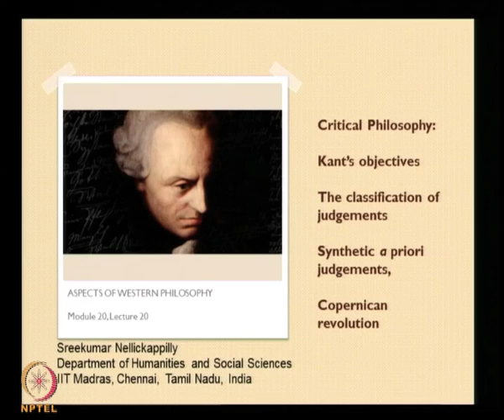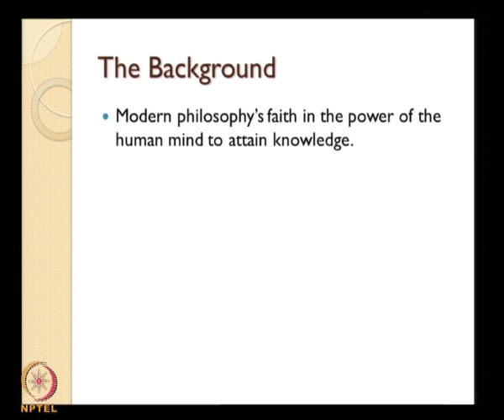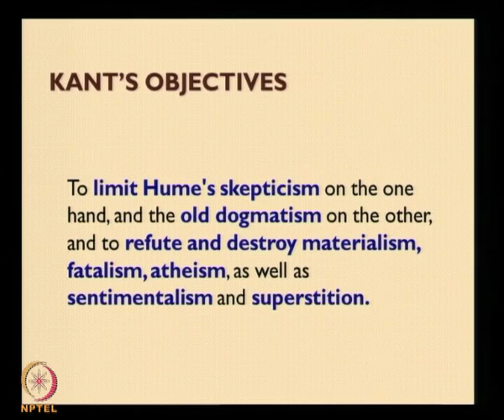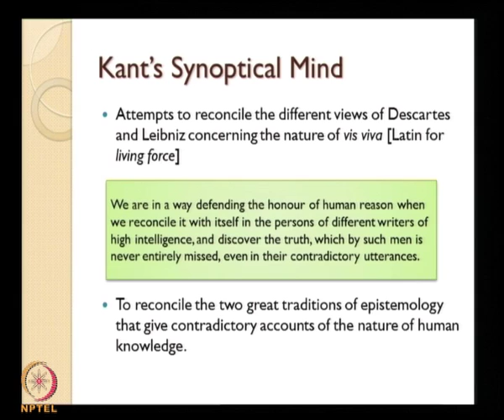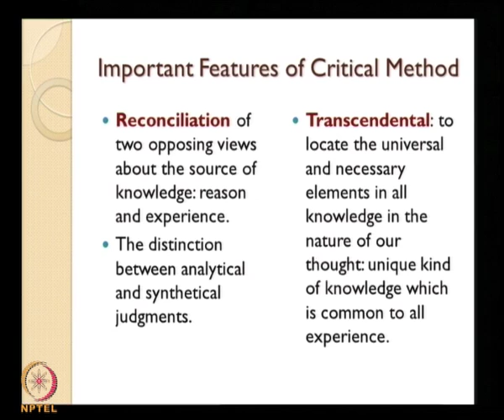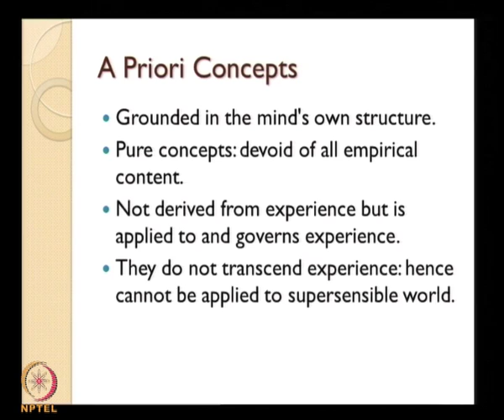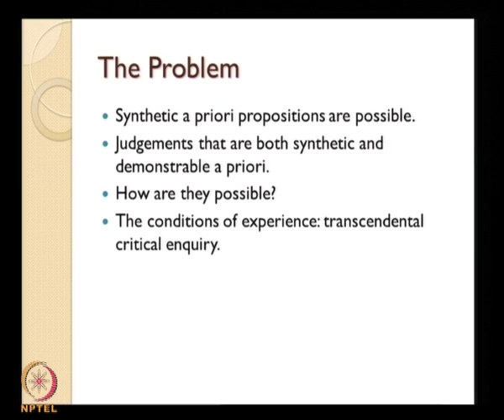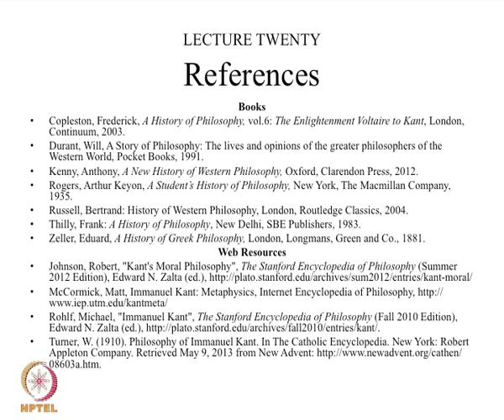Mod-01 Lec-20 Critical Philosophy: characteristic features; kant's objectives: the classification